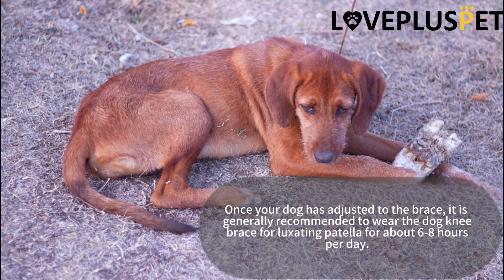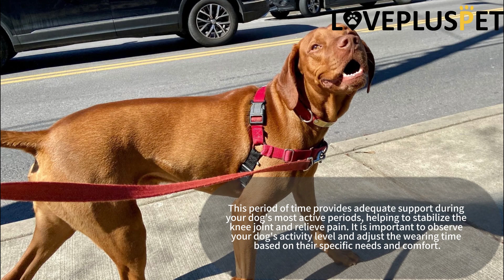How Many Hours a Day should a Dog Wear a Knee Brace?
Discover top-quality luxating patella dog braces and dog knee braces for luxating patella at Lovepluspet. Improve your dog's mobility and comfort with our expertly designed knee braces.